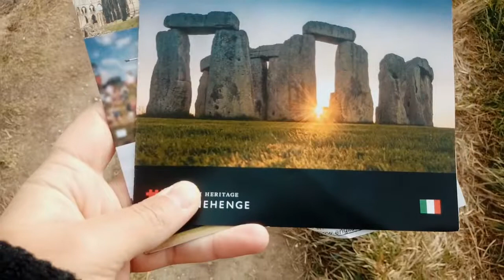Stonehenge with our students!